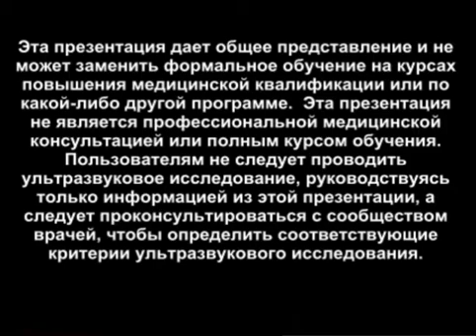Порядок выполнения: ультразвуковое исследование FAST — мужской таз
Узнайте, как следует получать изображение надлобковой области во время исследования FAST при травме у мужчин.

Для доступа к более полной и удобной библиотеке видеороликов загрузите приложение SonoAccess™ iPhone® с сайта